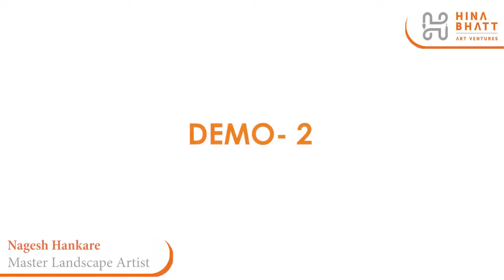Nagesh Hankare for Mesmerising Landscapes - A Hina Bhatt Art Ventures Initiative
Mesmerising Landscapes event was conceptualised with the aim to inspire artists to create art daily and grow together, and also discover the brilliant landscape artists of our country and beyond. We  have a team of most brilliant artists as our Brand Ambassadors, to motivate and inspire you with their works. Each day one Brand Ambassador’s work will be showcased to give you a complete understanding of their views and approach to landscape art.